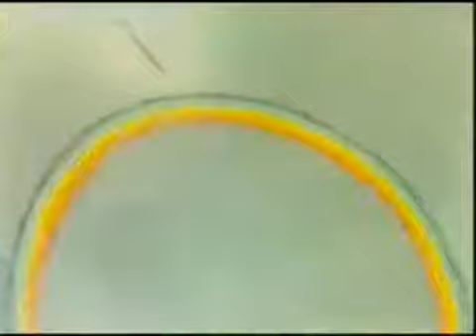Kollektiv Turmstrasse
Lindissimo